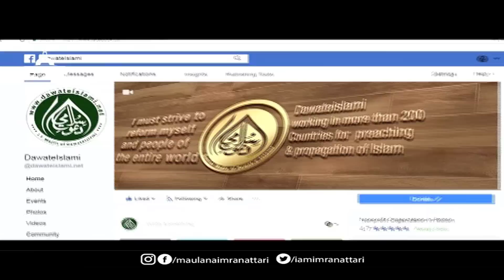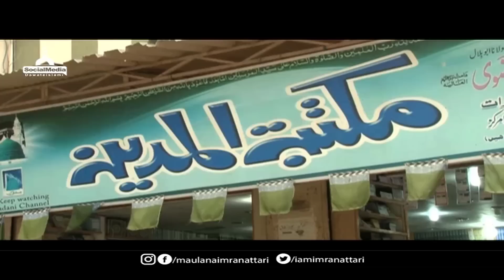Short Quotes┇Avoid Sedition┇Fitno Se Bachain┇Hai Imran Attari┇Madani Channel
● This short video is containing pearls of quotes

● Maulana Imran Attari distributing valued quotes on topic of "Avoid Sedition"

● (Fitno Se Bachain - فتنوں سے بچیں)

● Let see what Maulana Imran Attari distributed interesting and useful information in the light of Al-Quran (القرآن الكريم) & Al-Hadith

●▬▬▬▬▬▬▬▬▬▬▬ஜ۩۞۩ஜ▬▬▬▬▬▬▬▬▬▬▬●